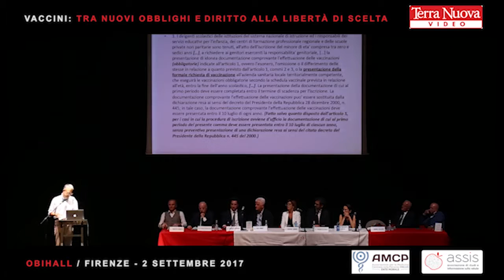Andrea Callaioli: “Vaccini: tra nuovi obblighi e diritto alla libertà di scelta” Firenze (2.9.2017)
L'intervento dell'avvocato Andrea Callaioli (dell'area legale dell'associazione Assis) il 2 settembre 2017 al convegno "Vaccini: tra nuovi obblighi e diritto alla libertà di scelta" promosso dalle associazioni Assis e Amcp con la mediapartnership di Terra Nuova. Il convegno si è tenuto a Firenze al teatro ObiHall.